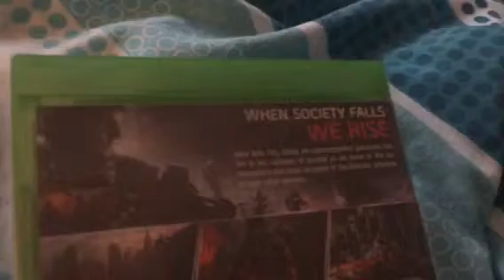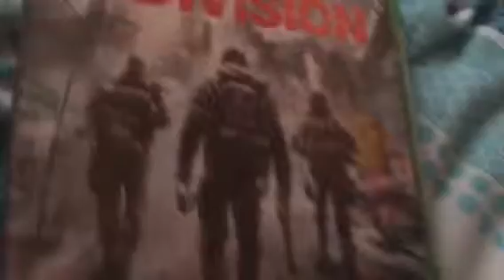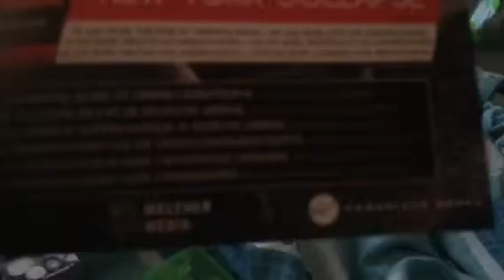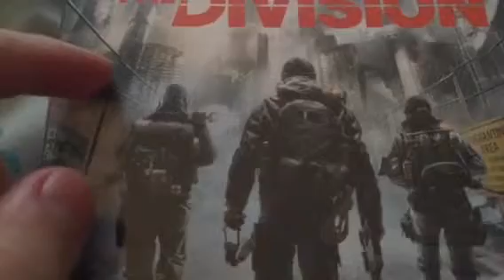Tom Clancy's The Division unboxing with a special guest